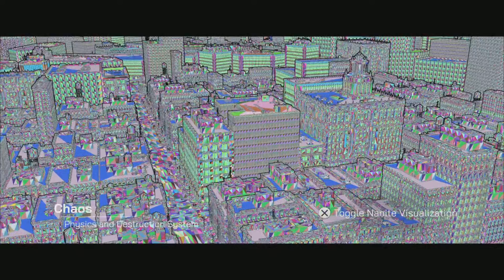The Matrix Awakens